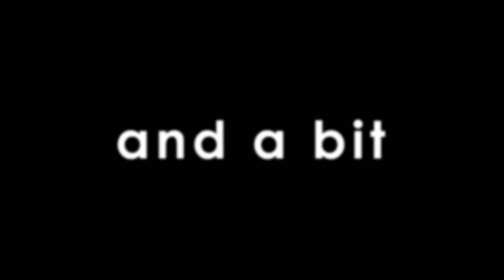Wonders Of The Deep 01 with LOMER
Tracks played this episode:

1. Rondo Mo - Overflow (Jonas Rathsman Remix)
2. C.Vogt, Patrick Jeremic - Pour eternel (Original Mix)
3. Pablo Bolivar - Dahnser
(Original Mix)
4. Innellea - Lillith (Original Mix)

Tune of the week
5. Joe Goddard
 - Music Is The Answer (Hot Since 82 Remix)

6. Definition - Pretend To Fly (Original Mix)
7. Eli & Fur - Wendy Legs (Original Mix)
8. Todd Terje Jungelknugen (Four Tet Remix)
9. Juliet Sikora and Return of the Jaded - Did You Take My Money (Original Mix)
10. Brigado Crew and Crisstiano - Zulu (Original Mix)
11. Kidnap Kid and Lane 8 - Aba (Original Mix)